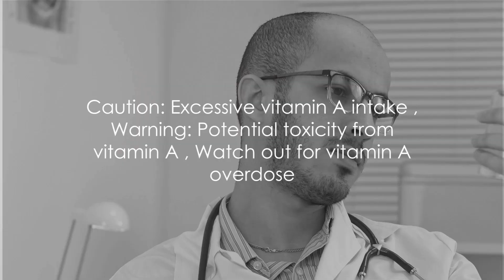Top 10 Vitamins for Men's Health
In this video, we discuss some of the top vitamins for men's health.